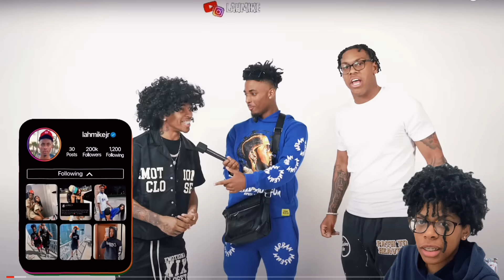this generation is COOKED … (we doomed)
love y’all 💕

mich
reaction
atlanta
philly
face to face
miami
NARDO WICK
charlotte
dallas
nyc
new york
20 vs 1
blind date
50 vs 1
NARDO NARDO
PROPS